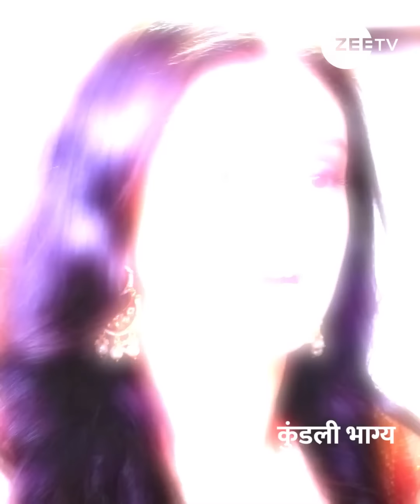Kundali Bhagya | कुंडली भाग्य | Ep 1951 | Zee TV UK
Kundali Bhagya follows the story of Preeta as she, along with her sister Shrishti, tries to reunite with their mother, Sarla. In the process, her life becomes entangled with the illustrious Luthra family and their charismatic son, Karan. Eventually, Karan and Preeta get married, but their path to love is strewn with thorns.